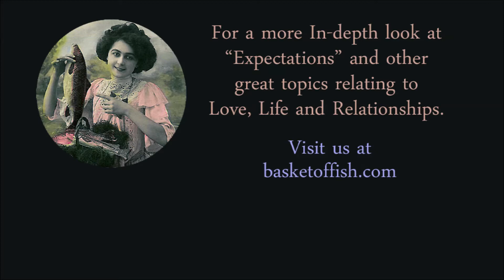The Short Answer - Key to a Happy Relationship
Question - What is the Key to a Happy Relationship?

For a more In-depth look at this and other great topics relating to
Love, Life and Relationships,

Have a Question for The Short Answer?